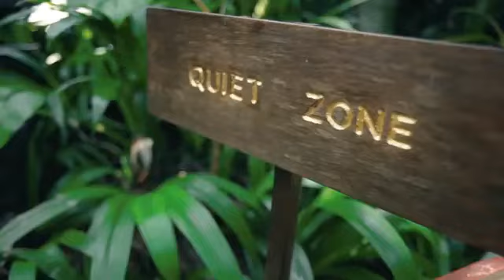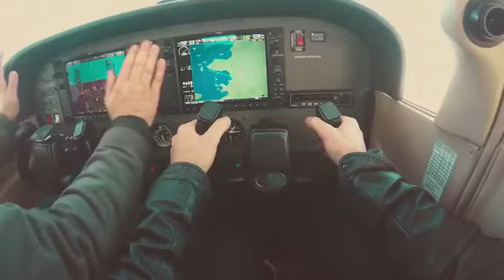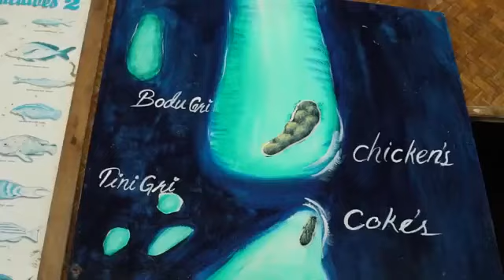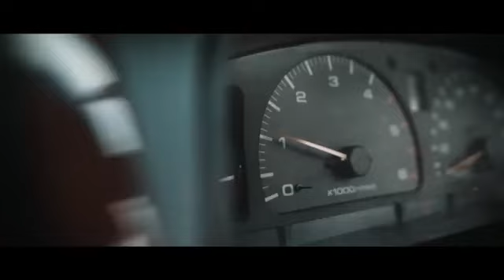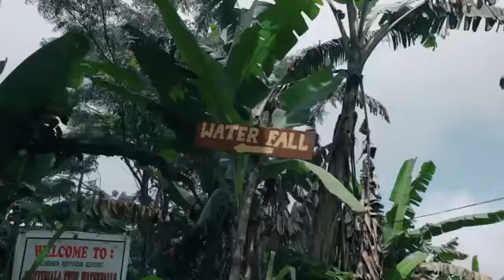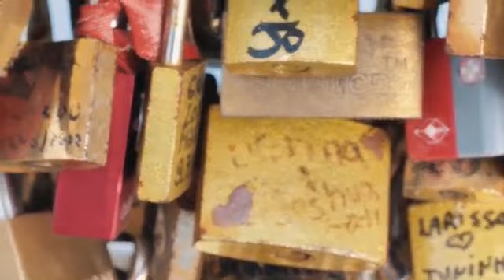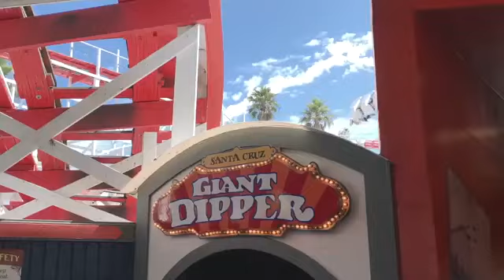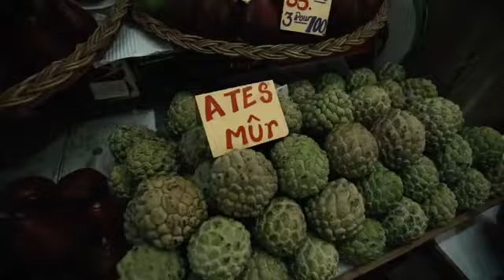Ibiza Summer Mix 2020 🍓 Best Of Tropical Deep House Music Chill Out Mix By Deep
Summer Mix 2020 🍓 Best Of Tropical Deep House Music Chill Out Mix By Deep Legacy #3